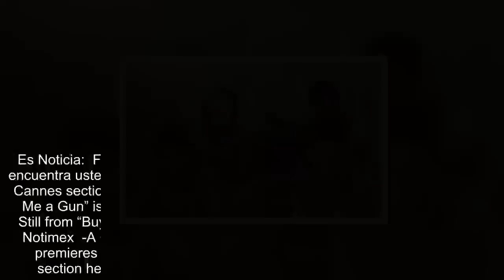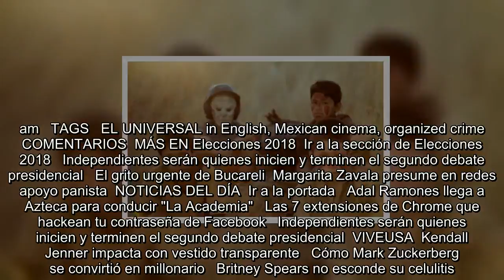Mexican film premiers at independent Cannes section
Es Noticia:  Femicide in Mexico   Mexico journalists   Mexico Drug War   Se encuentra usted aquíINICIO // English // Mexican film premiers at independent Cannes section  Mexican film premiers at independent Cannes section  “Buy Me a Gun” is the grim survival tale of a girl in a Mexico run by drug cartels  Still from “Buy Me a Gun” - Photo: NOTIMEX/TWITTER   14/05/2018 12:30  Notimex  -A +A  Mexican film “Buy Me a Gun” by Julio Hernández Cordón premieres today worldwide at the Directors' Fortnight, an independent section held in parallel to the 71st edition of the Cannes Film Festival.  This f